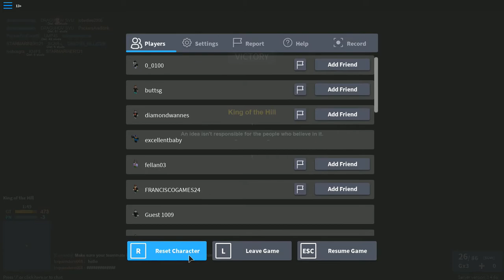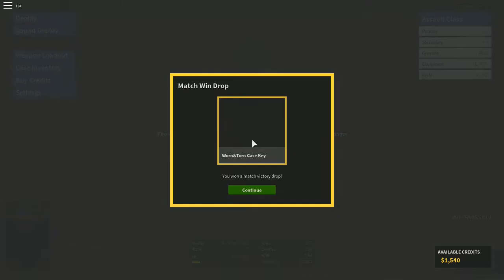ROBLOX: PHANTOM FORCES GAMEPLAY